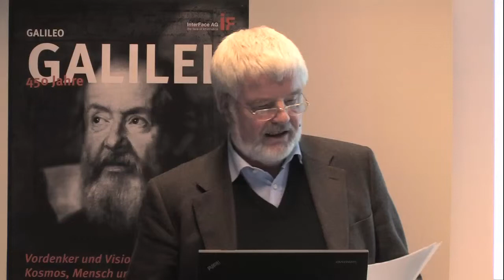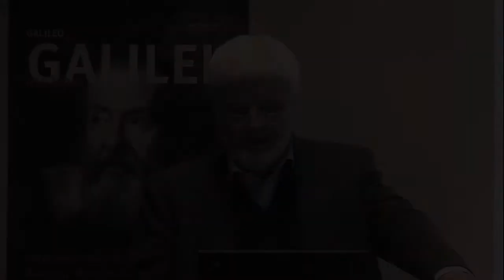Jörg Schindler - Die materielle Zeitenwende - 2014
Zeitenwende: Jörg Schindler berichtet im IF-Forum am 27. Februar 2014 vom "Anfang vom Ende des fossilen Zeitalters" und der daraus folgenden "Großen Transformation unserer Welt". Hier der zweite Teil seines Vortrages.